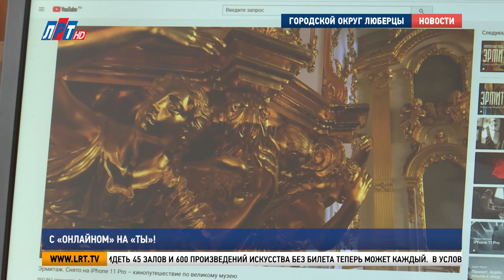С «онлайном» на «ты»!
Коронавирусная инфекция заставила поменять привычный образ жизни многих. Работники образовательных, культурных и досуговых площадок должны работать удаленно. В «домашнем» режиме вынуждены получать образование школьники и студенты. Наш корреспондент Анна Троян узнала, как люберчане перешли на жизнь в режиме онлайн.

Вместо балетного станка - стул,  взамен концертному залу – домашние стены. Во время карантина у актрисы мюзиклов такой же режим тренировок, как обычно. Ежедневные занятия по хореографии и вокалу – единственный способ Александры Дороховой оставаться в форме.

Александра Дорохова, актриса мюзиклов:
"Я работаю в ансамбле свингом. Это человек, который знает все ансамблевые партии, и, получается, что у тебя в три раза больше партий и в 7 раз больше танцевальных партий. Поэтому мне важно, чтобы диапазон не уменьшался, и, чтобы я была в хорошей физической форме.."

Сейчас единственный зритель Александры Дороховой – собака Барни. Правда, сложность репетиций дома, без труппы, облегчают онлайн-трансляции.

Сегодня культурная и медийная сферы полностью ушли в сети. Артисты дают бесплатные концерты в интернете. Сами играют, сами поют. В общем, не скучают.

Музеи вовсю проводят экскурсии онлайн. Эрмитаж на время пандемии открыл доступ к пятичасовому фильму. Увидеть 45 залов и 600 произведений искусства без билета теперь может каждый.

Анна Путятина, жительница г. Люберцы:
"Я давно хотела посетить Эрмитаж, и, сейчас, в условиях карантина мне удалось совершить прекрасное кинопутешествие в этот музей не выходя из дома.."

В условиях карантина поменять привычную схему работы пришлось и тем, кто учит, и тем, кто «грызет» гранит науки. В Гагаринском техникуме пустуют коридоры, но зато как оживленно в кабинетах.

Чтобы не допустить пробелов в учебе, для своих студентов люберецкое учреждение ведет полноценные занятия. Выглядит, как интерактивная познавательная онлайн-игра, к которой точно надо подготовиться участникам по обе стороны экрана.

В такой форме урок природопользования кажется даже интереснее.

Ирина Щербакова, преподаватель техникума им. Гагарина г.о. Люберцы:
"Сложностей нет, техническое оборудование в порядке. Мы готовы к этому, но практические навыки достаточно сложно дистанционно изучать. Самое главное – это профессия, специальности, которые дети должны руками получать. В этом есть небольшие сложности.."

На время карантина закрыты и школы. Но подготовку к экзаменам никто не отменял. Вдали от парты выпускникам помогают, как учителя, так и репетиторы.

Илья Туманов, репетитор по математике:
"Сейчас я занимаюсь со своими учениками в скайпе. Эффективность занятий упала. Но так, как близятся экзамены, подготовку прерывать никак нельзя.."

Современный подход к сложившейся ситуации приходится искать даже представителям власти. Так, накануне, традиционную встречу с жителями  Владимир Ружицикий провел с «глазу на глаз», с веб камерой.